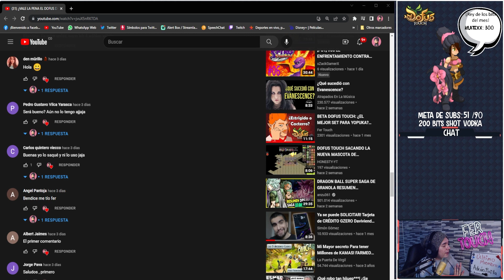LOS PRECIOS POR EL SUELO... HABLEMOS DE LA ECONOMIA DE DOFUS TOUCH!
¡Hablemos un poco de la economía de Dofus Touch! ¿Qué tan mal esta? ¿Se le puede sacar provecho? Te cuento mi opinión basado en mi experiencia de juego...